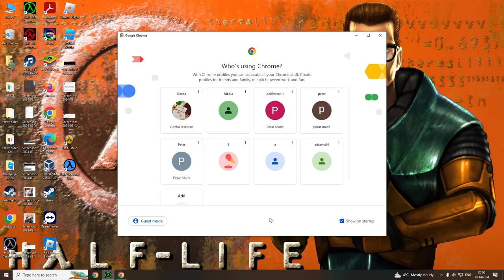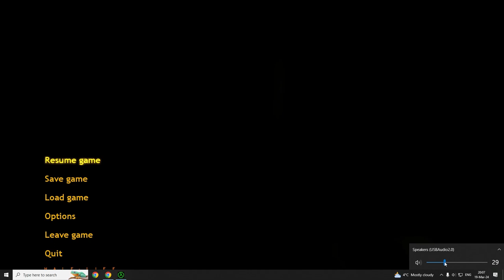Playing opposing force for the first time!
was my money worth it? YES